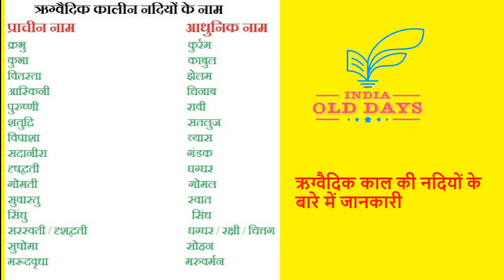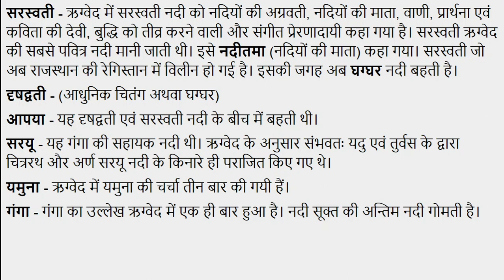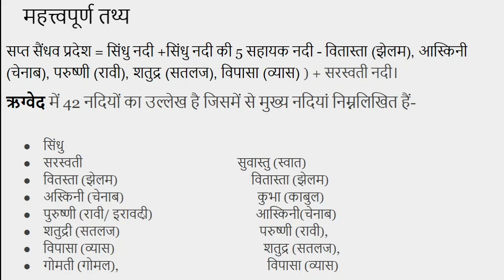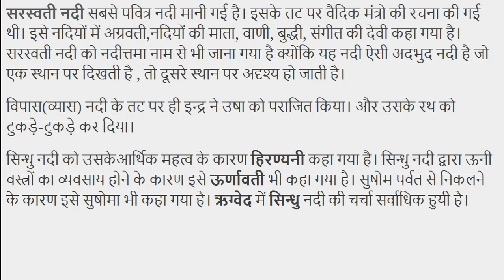#6. ऋग्वैदिक काल की प्रमुख नदियाँ Major rivers of the Rigvedic period, For UPSC, IAS, IPS, NET, RAS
ऋग्वेद में 25 नदियों का उल्लेख है, जिसमें सबसे महत्त्वपूर्ण नदी सिन्धु नदी है, जिसका वर्णन कई बार किया गया है।इन 25 नदियों में से प्रमुख नदियों के प्राचीन एवं आधुनिक नाम निम्नलिखित हैं